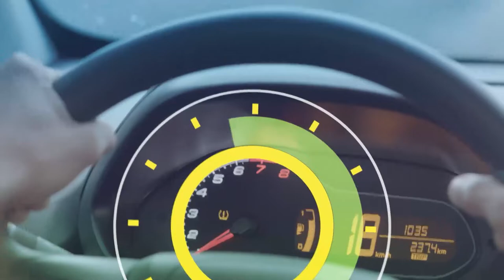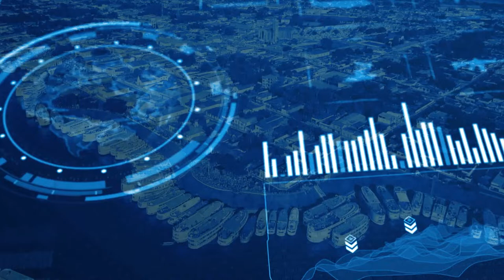6 Horas Notícias – (18.12.2019) 01º Bloco